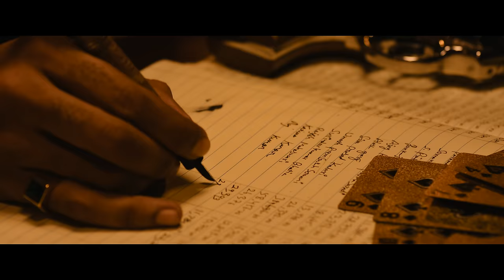Matka Opening Bracket | Varun tej | Karuna Kumar | Meenakshi | Nora Fatehi | GV Prakash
Watch MATKA Opening bracket here!

Matka is an upcoming Periodical Film starring Mega Prince Varun Tej in the Lead Role. Written and Directed by Karuna Kumar. It also co stars Meenakshi Chowdary, Nora Fatehi, Naveen Chandra and others. Music by GV Prakash Kumar, Cinematography by A Kishor Kumar and Proudly Produced on a massive scale by Dr. Vijender Reddy Teegala and Rajani Talluri under Vyra Entertainments in Association with SRT Entertainments.

The story which takes place between 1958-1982, is based on a real incident that shook the entire nation and the story is set in the backdrop of Vizag. The story spans 24 years.

Cast: VarunTej, MeenakshiChowdary, NoraFatehi, Naveen Chandra, Kannada Kishore, Ajay Ghosh, Mime Gopi, Roopalakshmi, Vijayrama Raju, Jagadeesh, Raj Thirandas.

Technical Crew:
Story, Screenplay, Dialogues, Direction: Karuna Kumar
Producers: Dr Vijender Reddy Teegala and Rajani Talluri
Banners: Vyra Entertainments, SRT Entertainments
DOP: A Kishor Kumar
Editor: Karthika Srinivas R
Production Design: Ashish Teja Pulala
Costumes: Rekha Boggarapu
Executive Producer : EVV Satish, Vidya Sagar J, RK Jana
Line Producer: Prashanth Mandava
DI: Sri Sarathi Studios
PRO: Vamsi Shekar
Marketing : Haashtag Media